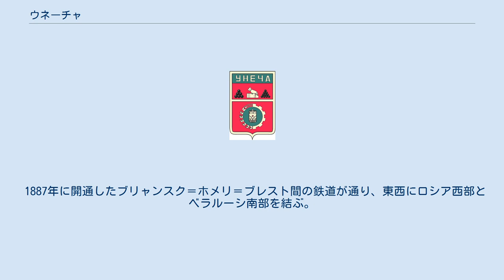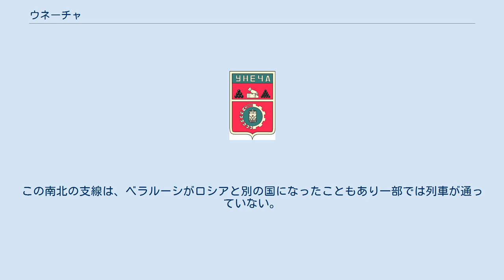ウネーチャ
ウネーチャの市章 ウネーチャ（ウネチャ、露: Уне́ча、英: Unecha）は、ロシア西部のブリャンスク州西部にある都市。
ソジ川の支流イプチ川（Ипуть）へと流れる、さらに支流のウネチャ川に沿う。
州都ブリャンスクからは南西140キロメートル。
1989年ソ連国勢調査では28,583人であった。
 ウネーチャ川沿いに同名の村ができたのは1672年のことであった。
 1887年に近くにブリャンスク＝ホメリ間の鉄道が開通し、それに合わせて鉄道駅周辺に集落ができ始めた。
1930年には南北に伸びる支線も開通したことにより、鉄道の交点の町として大きくなった。
1940年8月16日に市の地位を得ている。
 第二次世界大戦（独ソ戦）では1941年8月17日にドイツ国防軍に占領されたが、1943年9月23日にブリャンスク攻勢を進める赤軍ブリャンスク戦線により奪還された。
 市内には歴史民俗博物館がある。
 ウネーチャには電機工業のほか、食品加工業や建材工業、鉄道関係の工場が立地する。
 1887年に開通したブリャンスク＝ホメリ＝ブレスト間の鉄道が通り、東西にロシア西部とベラルーシ南部を結ぶ。
さらに1931年に開業したヴォルシャ（ベラルーシ）＝クルィチャウ（ベラルーシ）＝スラージ＝ウネーチャ間の鉄道が交差し、ウネーチャの北のベラルーシと南のウクライナとを結んでいる。
この南北の支線は、ベラルーシがロシアと別の国になったこともあり一部では列車が通っていない。
 ブリャンスクからポーチェプ・ウネーチャ・クリンツィ・ノヴォズィプコフを通ってベラルーシ国境へ伸びるM13幹線道路が通っている。